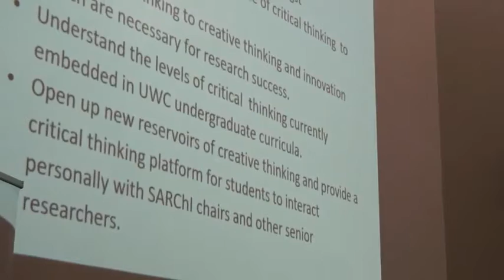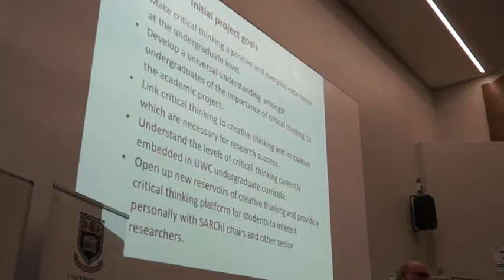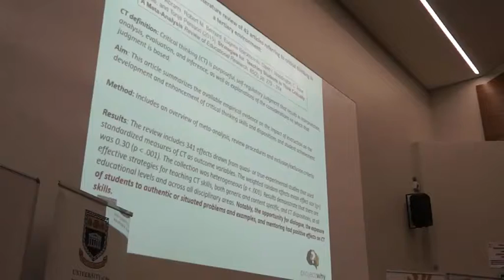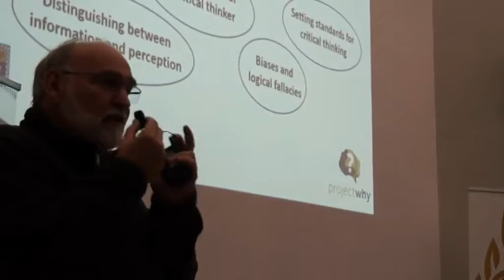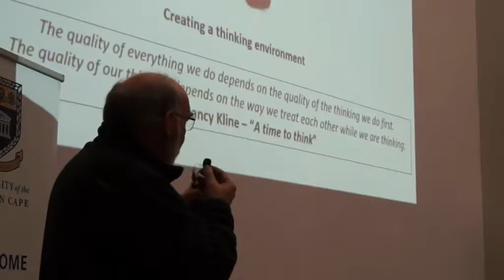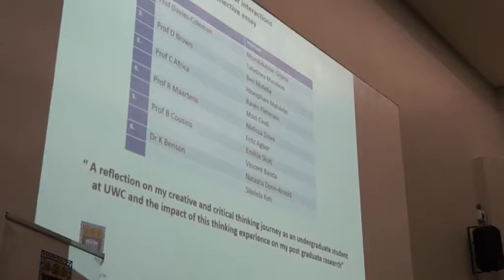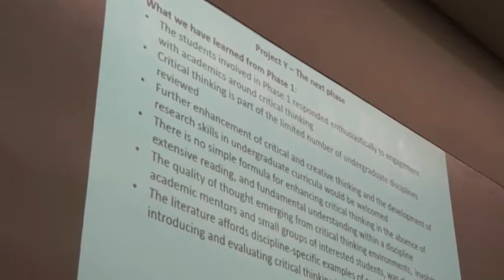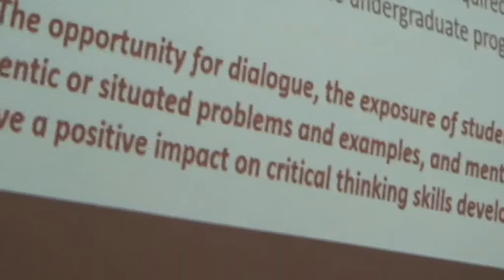UWC Academic week day4 prt2